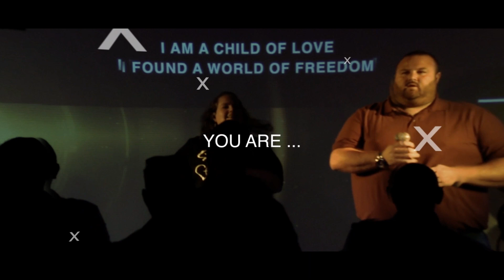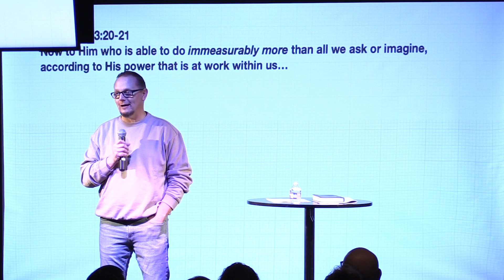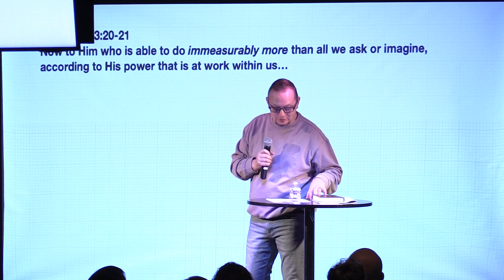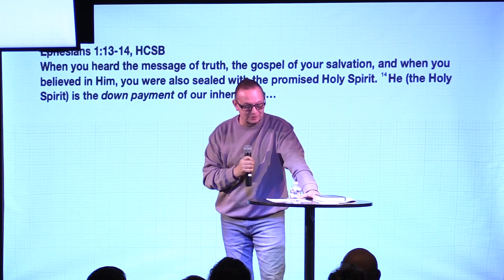Immeasurably More | 01-15-2023 | Pastor Jason Creech